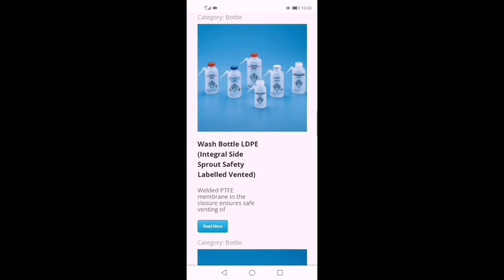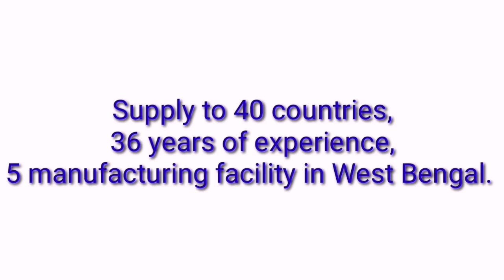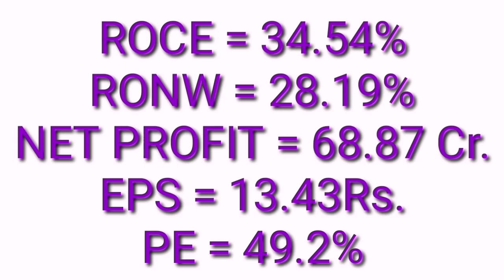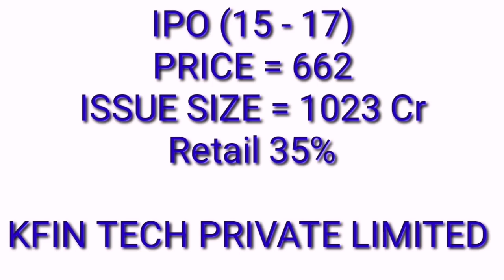Tarsons Products Limited ipo details | very short ipo analysis